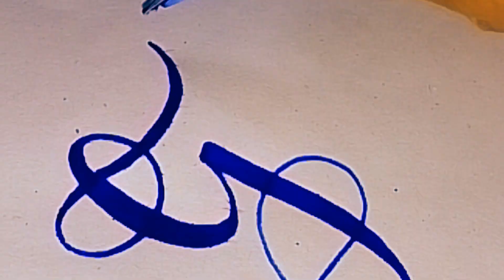How To Write G In Calligraphy Style| Hand Lettering| Calligraphy fonts| G Letter| SJ read & write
Welcome to SJ read & write
How to write G letter in calligraphy style
G writing in calligraphy style
Modern calligraphy
Hand lettering
Calligraphy fonts writing
Calligraphy art